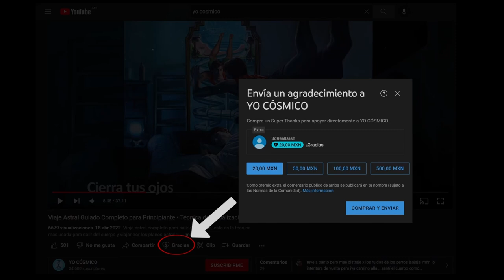Meditación Guiada Súper Potente para Reconocerte a ti mismo ❤️ Motivación Personal • SOLO ESCUCHA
Hazlo por la noche y entra en estado ALPHA DEL SER. En esta meditación guiada entra en estado de grandeza, espiritualidad y determinación.